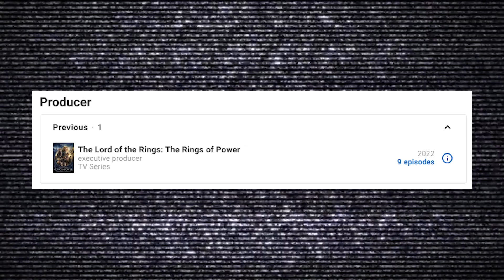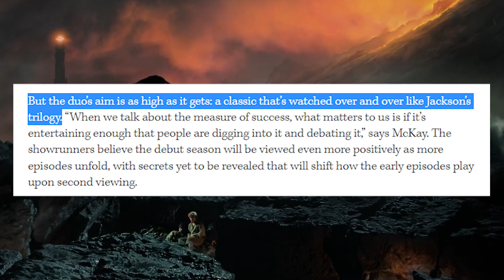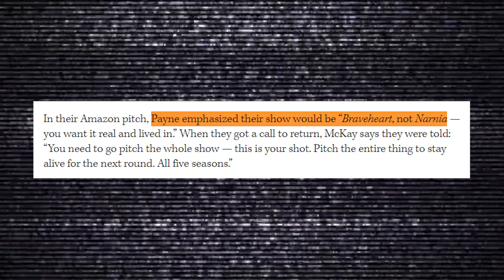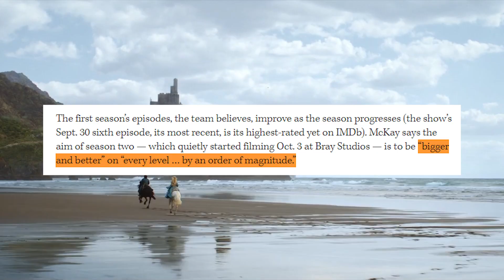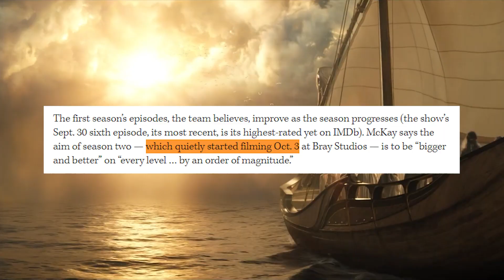HEPSİNE HÜKMEDECEK TEK BİR BAŞYAPIT: GÜÇ YÜZÜKLERİ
Yüzüklerin Efendisi: Güç Yüzükleri NEDEN Hepsine Hükmedecek Bir BAŞYAPIT? diye sormayı çok isterdim ama Güç Yüzükleri (The Lord of the Rings: The Rings of Power) ne yazık ki tam bir hayal kırıklığı. Çok güzel bir tablo gibi ama içi bomboş.

0:00 Güç Yüzükleri
02:36 Irkçılık meselesi
04:29 Özgünlük sorunu
05:29 Narnia?
06:06 En büyük sorun
09:17 Olumlu taraflar
09:55 2. Sezon ve The Witcher dizisinin de içine etmeleri

Senaryo - 5
Anlatım/Yönetmenlik -  7
Oyuncular - 7
Görsellik & Müzik - 9
Total - 7/10
9 - Efsane/Başyapıt
8 - Takdir edilesi
7 - İyi
6 - Vasat/Fena değil
5 - Olmamış
4 - Keşke Yapmasalarmış / Zaman Kaybı
3 - Bu ne
2 - REZİL

Yakın zamanda tekrar görüşmek dileğiyle :) for now nbt is out.

Game of Flutes ( Game of Thrones shitty flute)

The Lord of The Rings Themes by Howard Shore

The Breaking of the Fellowship (feat. "In Dreams") · Howard Shore · Edward Ross